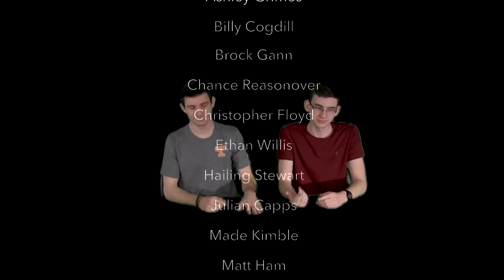LHS BDN - February 13. 2018